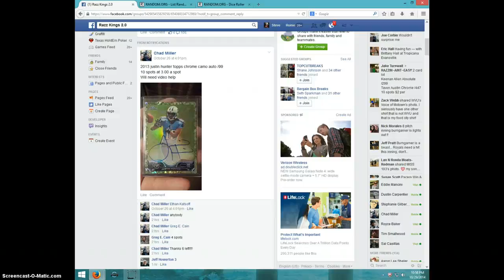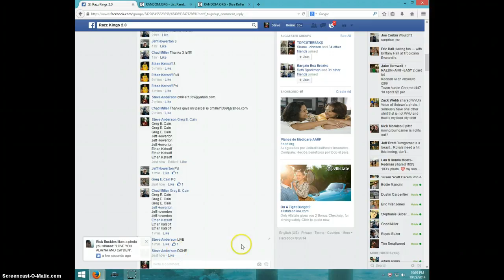JUSTIN HUNTER CAMO AUTO/99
CHAD MILLER